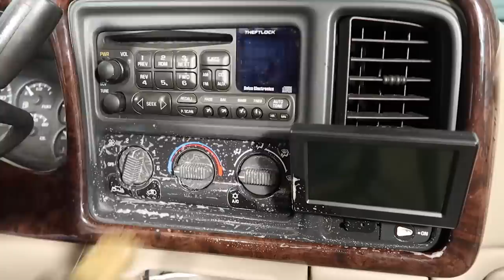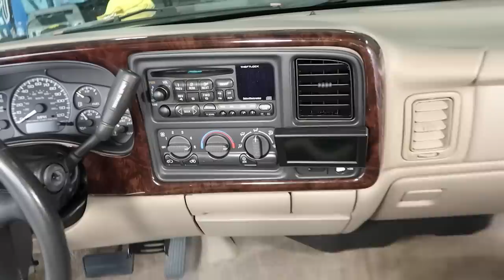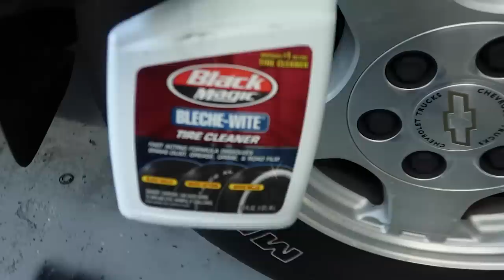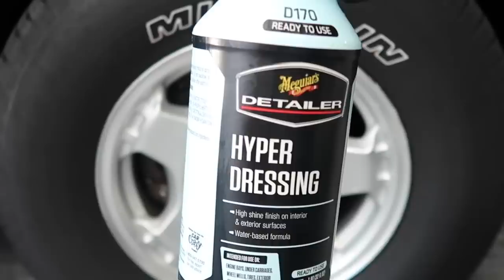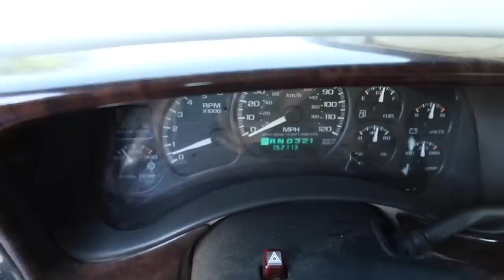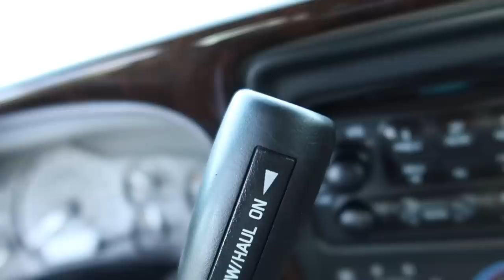2002 Chevy Silverado Single Cab Step Side Gets A Mad Detail Transformation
Whats Up Guys! Welcome Back MAD FAM! With  Another Transformation Detail On One Of My All Time Favorite Trucks! A 2002 Chevy Silverado Single Cab StepSide With A 5.3L V8 Not A Truck You See Every Day So Really Grateful I Got The Opportunity To Bring Some Life Back To This Beat Up Old Truck Just Before You Guys Dive Into To This Detail Make Sure Your Subscribed To The Chanel If You Like Enjoy These Types Of Videos So Sit Back Relax And Enjoy The Video
Products/ Chemicals
Super degreaser
Super clean purple degreaser
All purpose cleaner
Acid based wheel cleaner
Meguiars Non Acid Wheel & Tire Cleaner
Meguiars Hyper Dressing/Tire Shine
Griots Garage Tire Shine
Stoner Trim Shine
303 Aero Space Protectant
Spray Away Glass Cleaner
Chemical Guys Carpet solution
Stoner Citrus Solvent
Leather vinyl cleaner
Leather conditioner
Meguiars M105 Cutting Compound
Meguiars M205 polish
Meguiars Pink Correction Compound
Meguiars Finishing Polish/Wax
Chemical Guys Snow foam wash soap
Tools And Brushes ETC
Detail Brushes
Drill Brushes
Soft Leather Cleaning Brush
Lily Pet Hair Brush
Pet Hair Removal Brush
Pumice Pet Hair Removal Stone
Stiff Bristle Brush
Soft Bristle Brush
Wheel Brush
Wash Mit
Reusable Clay Bar
Grit Guards
Drying Towel
All Purpose Microfiber Towels
Edgeless Polishing Towels
D/A 6" Micro Fiber Cutting Pad
D/A 6" Foam Heavy Cut Pad
D/A 6" Foam Polishing Pad
D/A 6 Foam Finishing Pad
Mcculloch vapor steam cleaner
Tornador Velocity Vacuum
Rigid Vacuum
Rupes Polisher
Time stamps
Video Starts 0:00
Preview 0:03
Wheel/Tire Cleaning 1:37
Pre-Wash Process 4:10
Slow-Mo Foaming/Washing 5:27
Clay Washing 8:20
Bumper Replacement 8:56
Vacuuming 10:18
Dog hair removal/Vacuuming 10:41
Seat Belt Cleaning 12:55
Seat Extracting  15:17
Cleaning Interior Trim/Panels 18:57
Carpet Extracting 22:28
Pressure Washing Floor Mats 25:30
Pouring Dirty Extractor Water 25:56
Applying Trim Top Coat 26:35
Paint Polishing 28:16
White Letter Cleaning 30:56
Applying Top Coat To Exterior Trim  32:08
Spray Wax 33:36
Glass Cleaning 34:30
Tire Shine 35:00
Before/After Clips 35:31
End 41:05